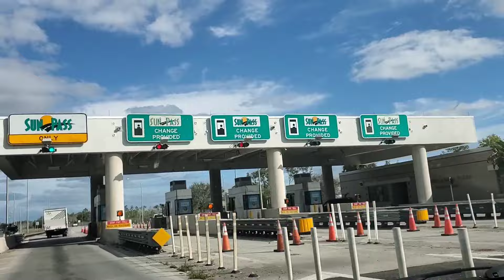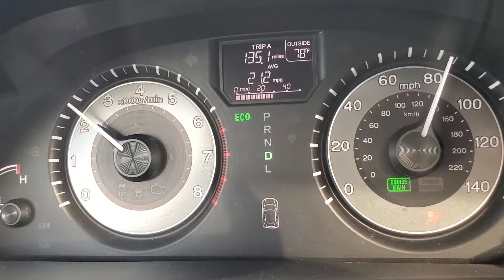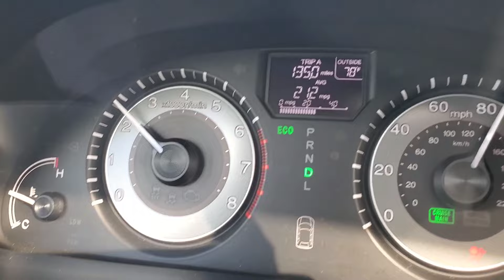Airport গাড়ী পার্কিং। আমেরিকা বনাম বাংলাদেশ। Part 1